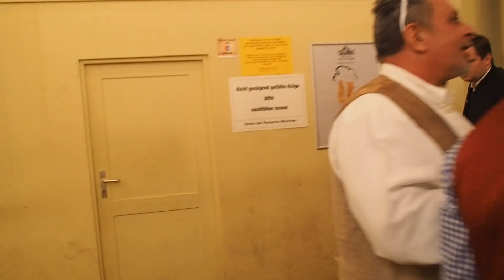Oktoberfest 2017 (Munich) / Октоберфест 2017 (Мюнхен). Part 1.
Bypassing one of the tents at the Oktoberfest festival. Songs, dances on benches, a sea of ​​beer and fun.

Обход одного из шатров на фестивале Октоберфест. Песни, пляски на скамейках, море пива и веселья.